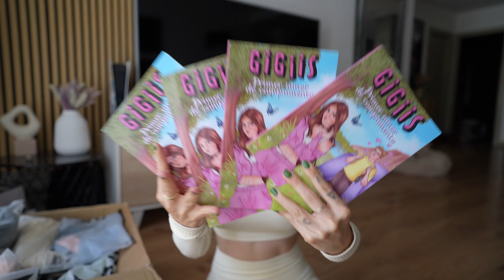DEJO QUE MI NOVIO COMPRE MI ROPA MÁS EXTREMA😱 Haul otoño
⚠CÓDIGO(CAMBIADO) CUPÓN: GIGIIS10 (NUEVO) EL OTRO NO FUNCIONA
BUSCARDOR: 6XTD7

PREGUNTAS FRECUENTES:
- CON QUÉ EDITO VIDEOS? : ADOBE PREMIER PRO
- QUÉ CÁMARAS TENGO ? : CANON G5X / SONY ALPHA 6400 / SONY ALPHA 7.4
- CON QUÉ EDITO INSTAGRAM: INSHOT VIDEOS / LIGHTROOM FOTOS